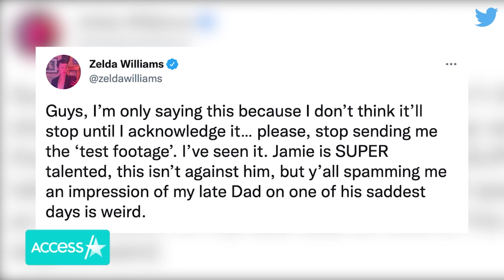Robin Williams' Daughter Asks Fans To Stop Sending Impression Videos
Robin Williams' daughter Zelda is well aware of an uncanny impression of her late dad that's going viral. The 32-year-old sounded off on Twitter this week in response to a recent YouTube video in which actor Jamie Costa channels an '80s-era Robin. Zelda explained that she has no beef with the "SUPER talented" Jamie, but she's tired of followers "spamming" her with the clip.